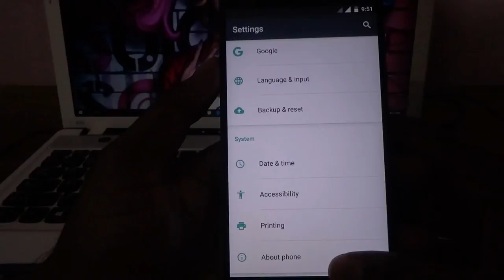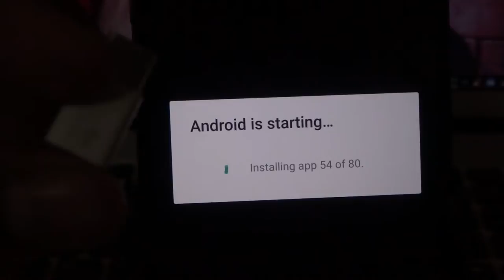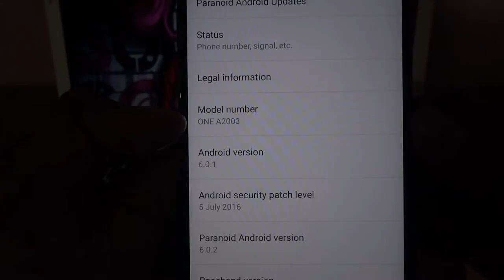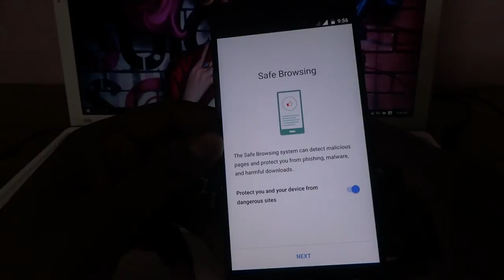PANAROID ANDROID FOR ONE PLUS 2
PANAROID ANDROID ROM FOR ONE PLUS 2

previous video :
info:~
device used : ONE PLUS 2
camera : sony wx-300
editing software : adobe after effects cs6 extended